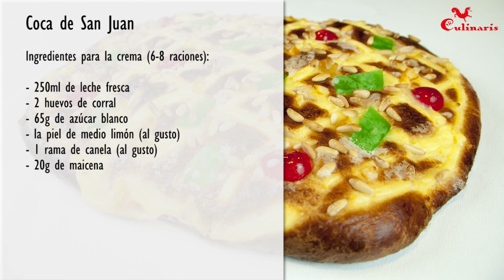COCA DE SAN JUAN | Culinaris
Ya tenemos la primera receta de culinaris.tv: coca de San Juan, ideal para la verbena del sábado!

Seguro que hay cositas a corregir, pero lo hemos hecho con mucha ilusión y ya trabajamos duro para mejorar las siguientes entregas y abrir el portal muy pronto, donde encontraréis muchos otros contenidos. Paciencia y gracias por vuestros comentarios;-)